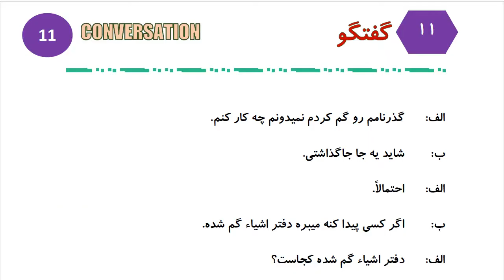Learn to Speak Persian FAST: For Advanced Students- Lesson 4- وضعیت اضطراری- Part 7